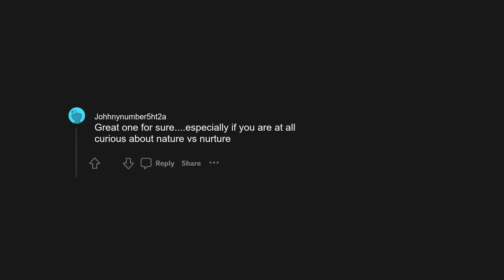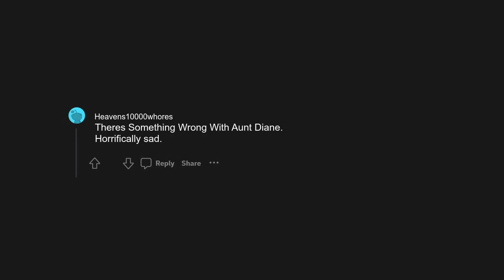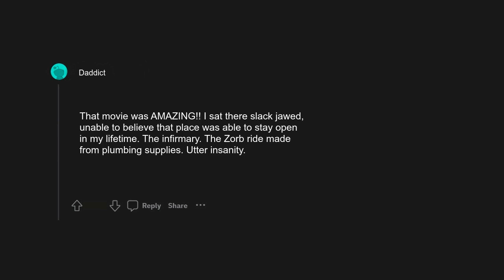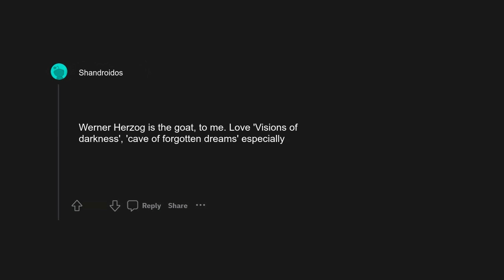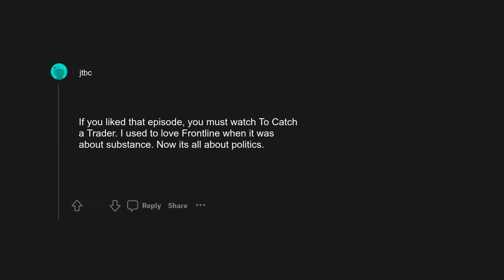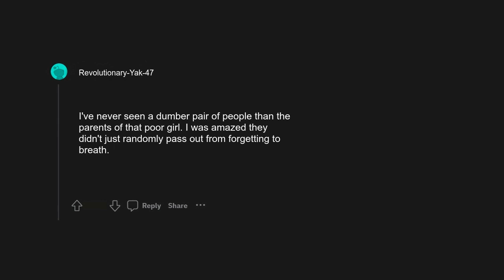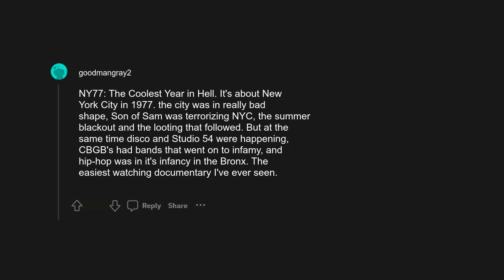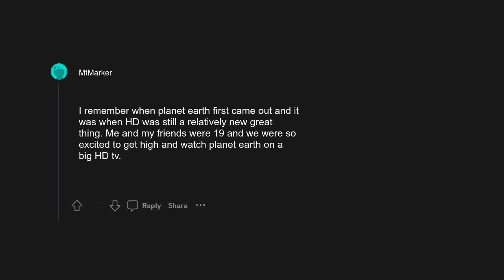r/askreddit: What documentary is a must see?